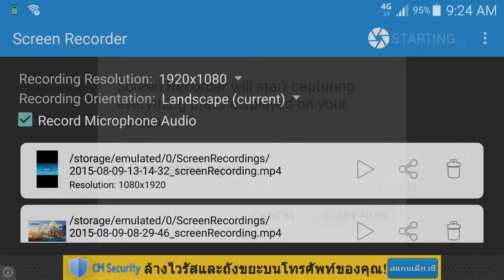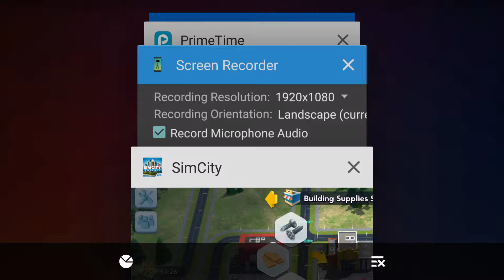SimCity: Build It | Part 3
Today, I get to play SimCity: Build It